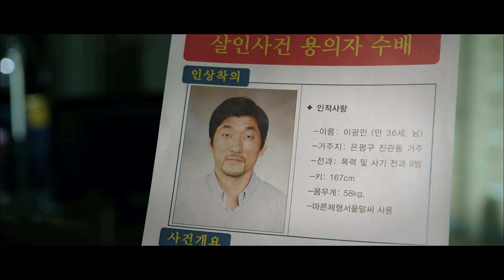A Hard Day Korean Movie Explained in Telugu | A Hard Day Movie Story in Telugu | Tech Vhari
A Hard Day movie explained in telugu,
a hard day movie story in telugu.
suspense, thriller and crime story movie,
korien movies explained in telugu.
a hard day korean movie explained in telugu,
a hard day korean movie story explained in telugu,